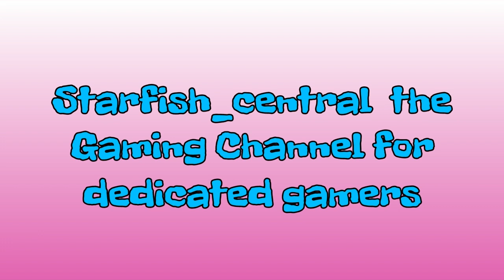333) Fortnite Save The World - Survive The Horde - The Last Stand Part 3 (3rd New Banner!) PL 108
333) Fortnite Save The World - Survive The Horde - The Last Stand Part 3 (3rd New Banner!) PL 108.

Jewelsmith

This PS4 game was kindly gifted to me by one of my YouTube subscribers: 'Ricky Fizzgig' and a big thank you to him as I can now earn V-Bucks to buy items from the Fortnite Battle Royale Store or use them to get the different season Battle Passes although I don't often buy the Battle Pass unless there are some really cool stuff.
Save The World takes up quite a lot of my time so I thought I would do some videos on the 1800+ days that I have been playing, and yes I do play every single day!

These are some of my Fortnite Save The World YouTube videos that you may find very useful:

202) Fortnite Save The World - How To Increase Your Trap Durability & Trap Guide Video (STW Tips)

189) Fortnite Save The World - What Do You Spend Your Ventures Weapon Research Voucher On? + Tips!

152) Fortnite Save The World - How To Get Training Manuals The Easy Way! *** New Updated Video ***

173) Fortnite Save The World - Do You Need Batteries? Here Is How You Can Farm For Them!

224) Fortnite Save The World - The Maximum Number Of Armory Slots Is... [Important Info To Know]

240) Fortnite Save The World - How To Complete Weekly Mission Alerts Quickly - Save Hours Of Time!!!

318) Fortnite Save The World - How To Get The Team Perk Soaring Mantis - Make A Ninja Triple Jump!!!

270) Fortnite Save The World - The BEST Way To Build Around An ATLAS & How To! - STW Tips & Tricks!

244) Fortnite Save The World - 3 Melee Weapons With A Secondary Use As A Utility Tool - STW Tips

92) Fortnite Save The World - Very Rare Banners You Can Only Obtain By Playing The Game!